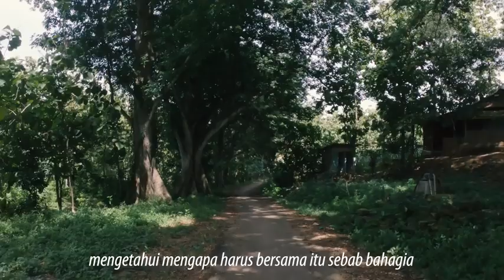Tak Peduli Statusmu 2